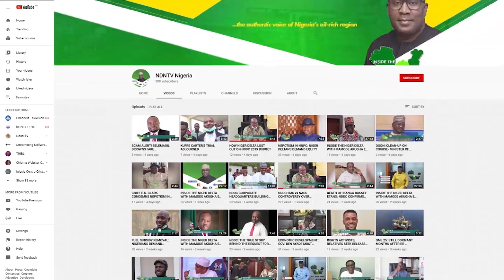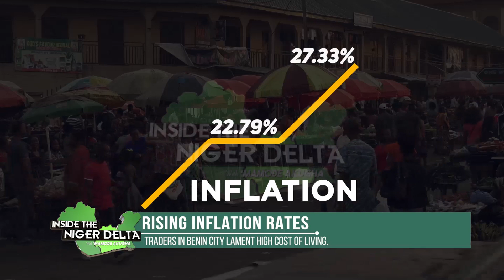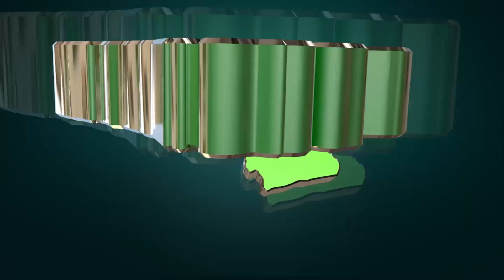RISING INFLATION RATES: TRADERS AT OBA MARKET IN BENIN CITY LAMENT LOW SALES AND HIGH COST OF LIVING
INSIDE THE NIGER DELTA WITH MAMODE AKYGHA